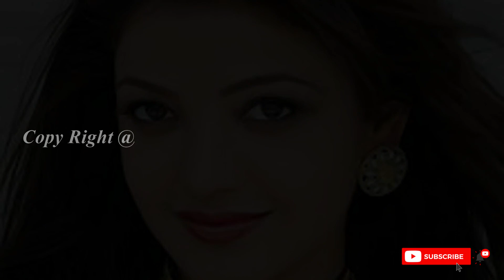ഭർത്താവ് നിർത്തണം എന്ന് പറയുന്നത് വരെ ചെയ്തു കൊണ്ടിരിക്കും !! നടിയുടെ വീഡിയോ കണ്ടോ ?? ഈശ്വരാ